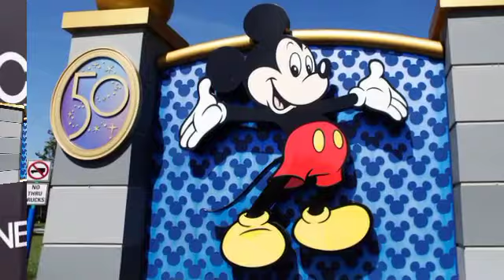Former Disney Channel star claims to have been 'fired' by network for coming out, deemed 'unsafe’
Former Disney Channel star claims to have been 'fired' by network for coming out, deemed 'unsafe’ around kids

Ex-Disney Channel star Alyson Stoner described coming out in 2018 as 'intimidating and also liberating.